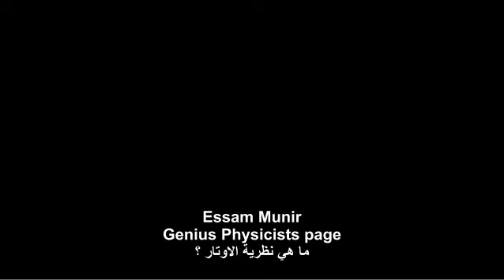Brian Greene on String Theory براين غرين ونظرية الاوتار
مجموعة من المقاطع القصيرة للبروفيسور براين غرين استاذ قسم الرياضيات والفيزياء بجامعة كولومبيا